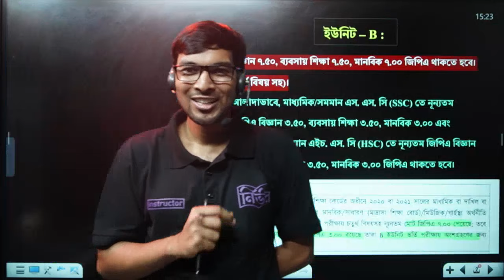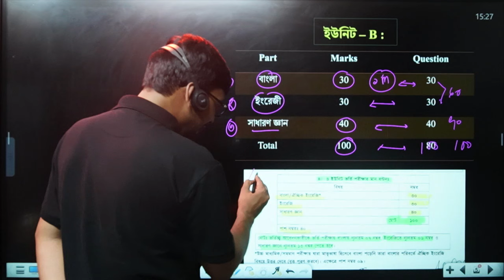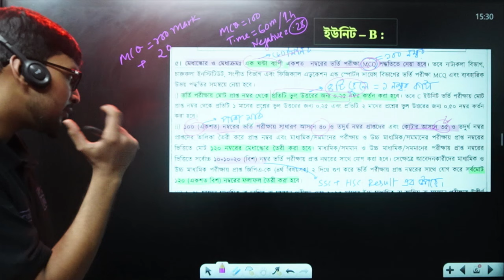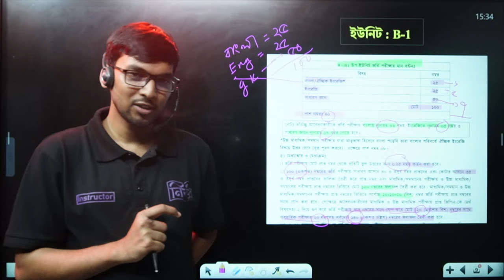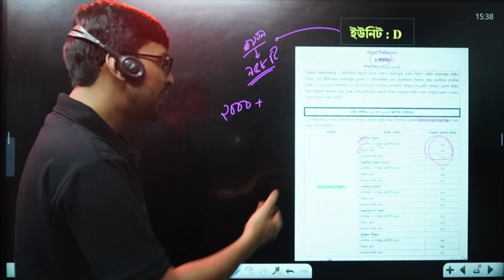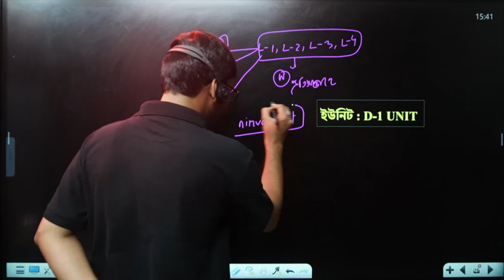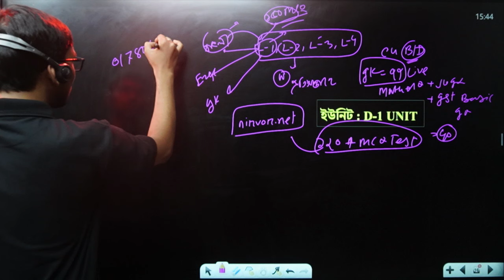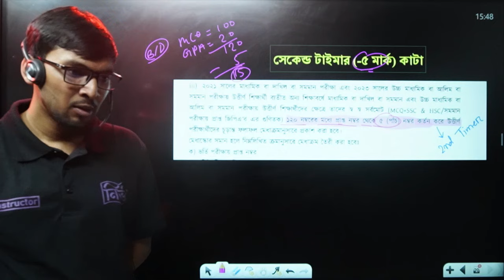চট্টগ্রাম বিশ্ববিদ্যালয় ৪ টি ইউনিট : B Unit, B-1 Unit & D Unit, D-1 Unit ৷৷ ভর্তি প্রস্তুতি 2025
🎓ভার্সিটি খ ইউনিট/বিভাগ পরিবর্তন লাইভ ক্লাস কোর্স শুরুর তারিখ : ৪ অক্টোবর ২০২৪।

📌সর্বমোট লাইভ ক্লাস থাকবে ১০০ টির অধিক।
🔴 এই এক কোর্সের মধ্যেই সকল বিশ্ববিদ্যালয়ের ক্লাস।
তাই এই কোর্সে- বাংলা, ইংরেজি, সাধারণ জ্ঞান, ICT, মৌলিক GK, ম্যাথ+IQ এবং জাবি GK সবগুলো বিষয়ের উপরে মাস্টার ক্লাস থাকবে।

চট্টগ্রাম বিশ্ববিদ্যালয়
cu b unit,cu d unit,cu b1 unit,cu d1 unit,cu b + d,CU B Unit Preparation 2025,cu d unit preparation

00:00 CU B Unit Preparation plan and circular
09:11 CU B-1 Unit Preparation plan and circular
11:20 CU D Unit Preparation plan and circular
23:50 CU D-1 Unit Preparation plan and circular